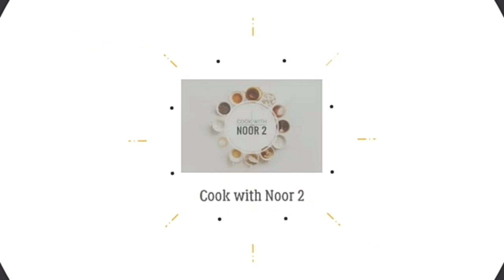Chocolate Ganache Recipe | Chocolate Ganache with Cocoa Powder | Chocolate Sauce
This Chocolate Ganache is so easy to prepare. Chocolate Ganache is simple and delectable dessert Topping

chocolate Ganache at home | cake topping